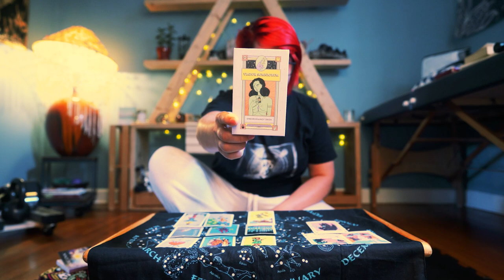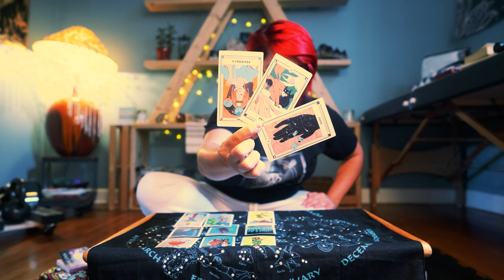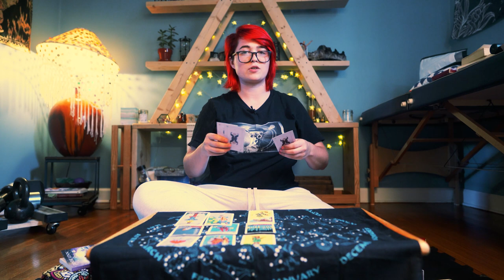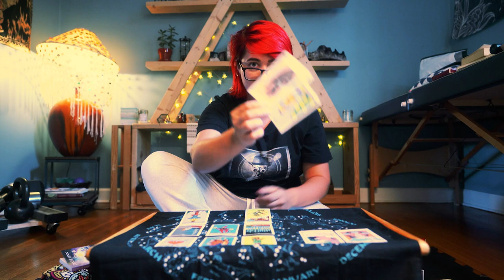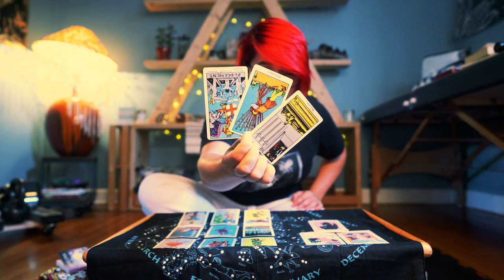FULL MOON PISCES 🌕 BREAKING FREE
✅  WHAT'S MEANT TO BE
✅  RESTORING FAITH
✅  TRUSTING YOURSELF
✅  DEEP HEALING
✅  OVERCOMING FEARS